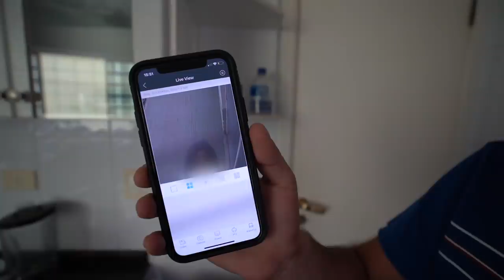MEU VIZINHO VEIO FALAR DO ACIDENTE DO AUDI R8